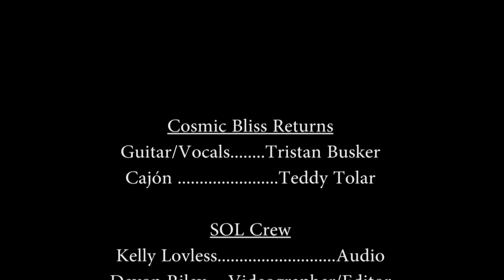Cosmic Bliss Returns Interview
BareFoot Kentucky TV
Cosmic Bliss Returns
Interview
Sound of Lexington